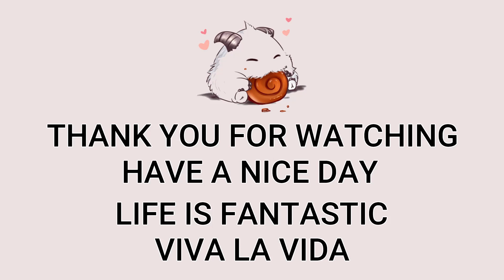Kassadin Mid VS Azir | Patch 12.23